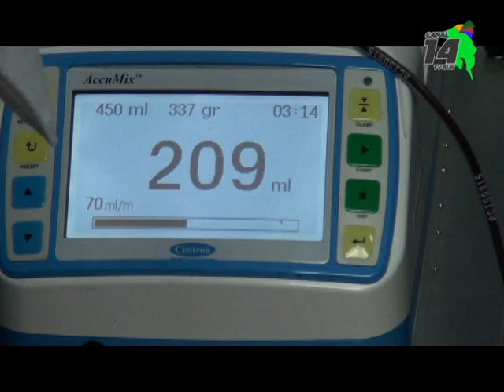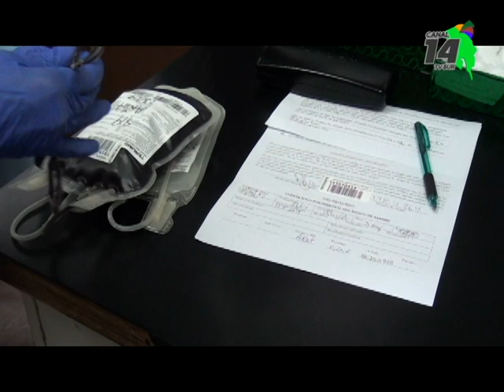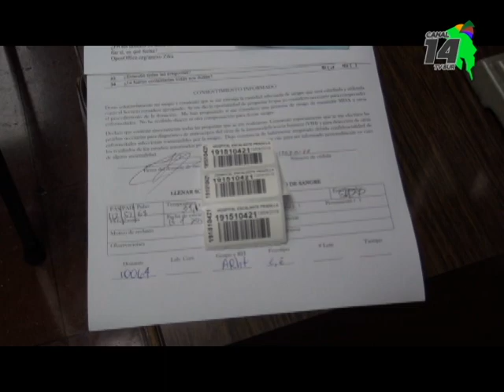Se realizó una colecta de sangre intramuros en el Hospital Escalante Pradilla